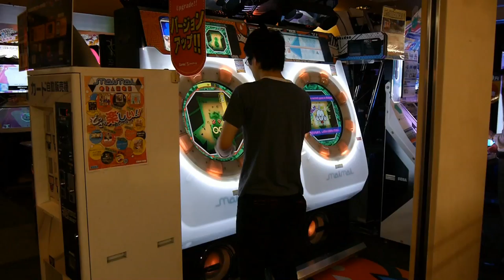Spielhallen in Tokio in Japan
Bei meinem ersten Trip nach Tokio habe ich mir die Spielhallen vorgenommen. Soweit ich mich noch richtig erinnere war ich jeden Tag in einer anderen Spielhalle.

In dem Video siehst du deswegen einen kleinen Ausschnitt davon. Mehr Infos und mehr Bilder hierzu bekommst du auf meinem Blog unter: